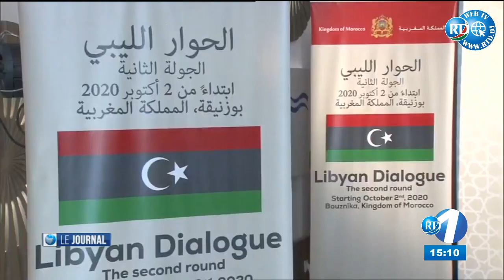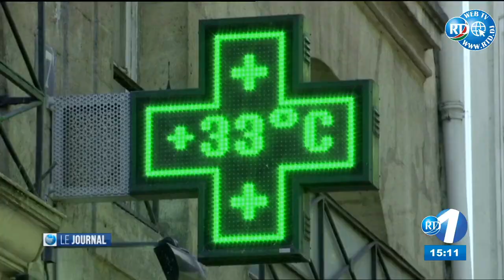Journal du 15H du 07/10/2020